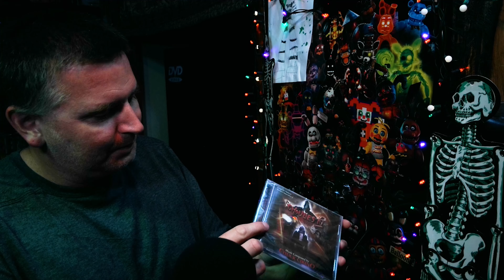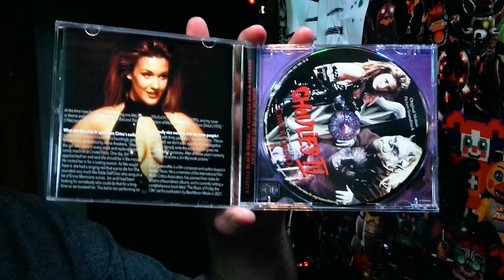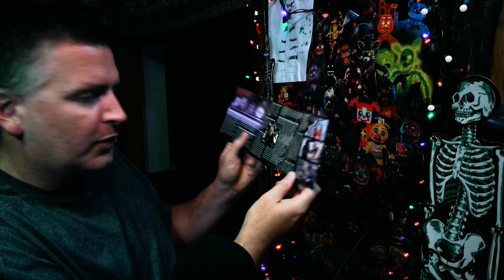The GHOULIES IV Soundtrack CD Is a Must-Have!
Hey, horror fans and soundtrack collectors! In today’s video, I’m sharing my excitement about the Ghoulies IV Soundtrack CD. This release is absolutely awesome, and I couldn’t be happier to add it to my collection. Join me as I dive into the details of this incredible soundtrack and why it’s a must-have for any fan of the Ghoulies series.

Stay Spooky. 🦇🕷️👻🎃🕷️🦇